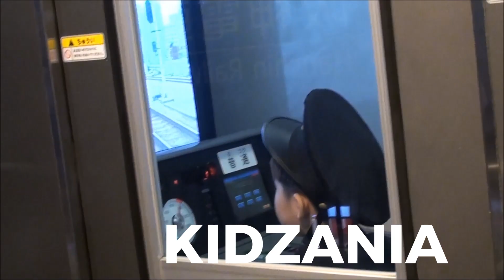Osaka with kids, top attractions, 11 things to do, 1st time visitor.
Make the best memories with your children in Osaka Japan.

Timestamps:
00:00 Osaka with kids
00:10 Kidzania
00:44 Osaka castle
01:10 Universal Studios
01:43 Osaka aquarium
02:40 Legoland Discovery Center Osaka
03:12 Kids Plaza Osaka
03:42 Osaka Museum of Natural History
04:13 Nagai Botanical Garden
04:36 Kuromon Market
04:55 Minoo Waterfall
05:50 Tennoji Zoo